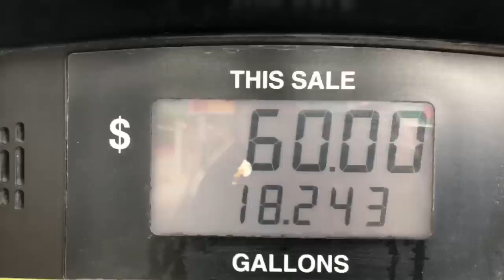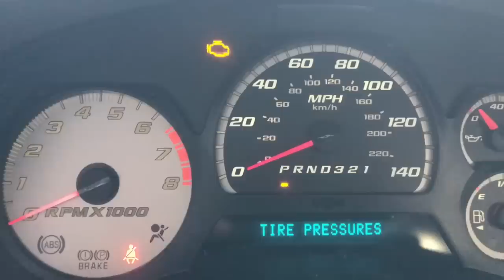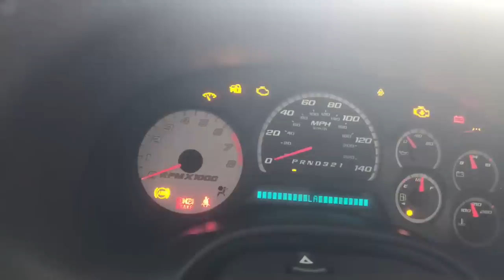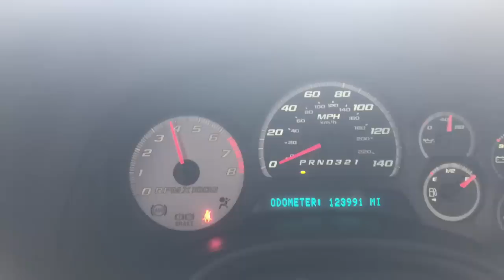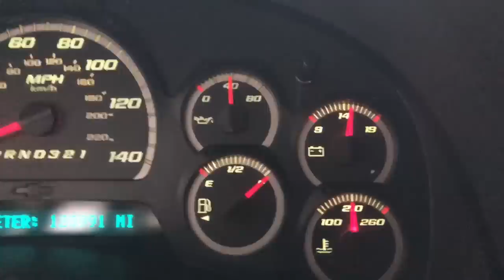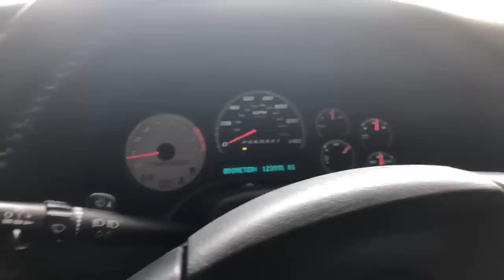TRAILBLAZER SS Problems